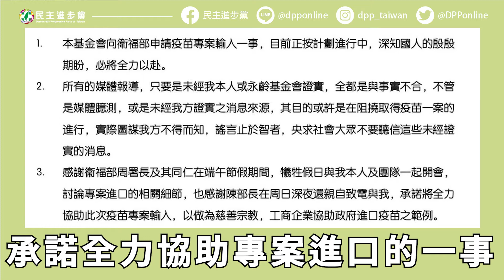【DPP關鍵100秒】民進黨發言人謝佩芬：關於永齡基金會向衛福部申請疫苗專案，郭台銘董事長這樣回應！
郭台銘董事長於昨晚發出聲明，表示疫苗輸入目前正按計畫進行中，並感謝陳時中部長承諾全力協助。證明政府積極協助民間團體、企業等自行採購疫苗，絕對沒有阻擋問題，呼籲在野黨停止造謠！

▌郭台銘感謝陳時中部長全力協助疫苗專案輸入

郭台銘董事長於昨晚發出聲明，表示「基金會向衛福部申請疫苗專案輸入一事，目前正按計畫進行中」、「所有的媒體報導，只要是未經郭台銘本人或永齡基金會證實，全都是與事實不合」。

郭台銘董事長也感謝衛福部同仁犧牲假日與他和團隊討論專案進口的相關細節，並感謝陳時中部長承諾全力協助疫苗專案輸入。

▌政府從來沒有阻擋民間購買疫苗，請停止造謠！

這份聲明證實，各界批評政府阻擋民間採購疫苗，是在護航國產疫苗、謀財害命等說法，完全是子虛烏有！

政府一直積極提供各個民間團體、企業等自行採購疫苗上的協助。總統也說過「政府很樂意和民間一起努力，確保疫苗是安全合法，絕對沒有阻擋問題。」

在疫情仍然嚴峻的此刻，呼籲在野黨應該停止造謠、抹黑並即時澄清、道歉。